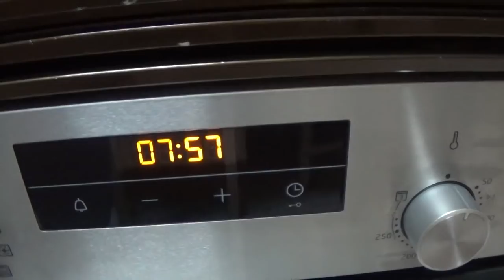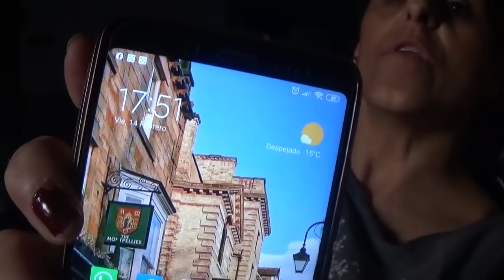VLOG 1341 COMO ESTA LA ANA HOY ?